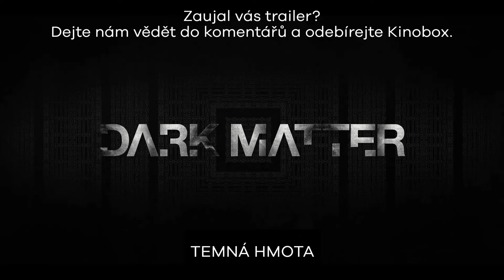Temná hmota (Dark Matter): CZ HD Trailer (2024) - Joel Edgerton a Jennifer Connelly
Jason Dessen se stal obětí únosu, a ne ledajakého. Ocitl se totiž v alternativní realitě, uprostřed širé krajiny životů, které mohl žít. Jason se vydává na strastiplnou cestu za svou pravou rodinou, kterou musí zachránit před nejděsivějším nepřítelem, jakého si lze představit – před sebou samým. Americký seriál Temná hmota je sci-fi thriller. Hlavní role ve filmu Temná hmota (Dark Matter) hrají: Joel Edgerton, Jennifer Connelly, Alice Braga, Jimmi Simpson, Dayo Okeniyi a Oakes Fegley.

Trailer na seriál Temná hmota (Dark Matter) je s českými titulky